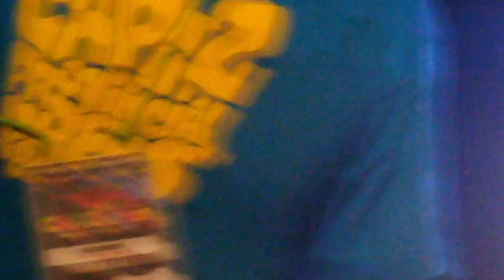Maja Salvador "LAPIT"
Super Ganda
Super Sexy
Super "Galing Kumanta"
Super trooper "Gling Sumayaw" pa!!